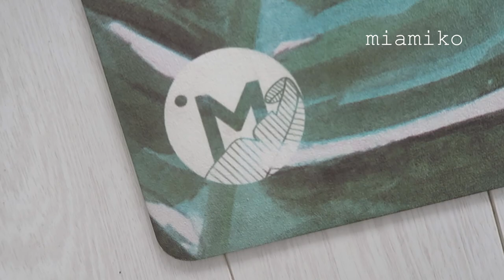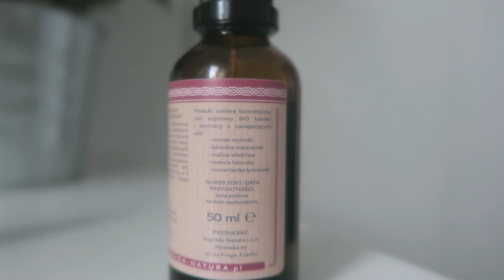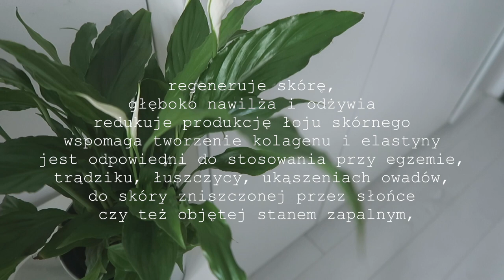Moje nowe ulubione śniadanie / VLOGMAS #5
Miłego oglądania!

xoxo,
Karolina